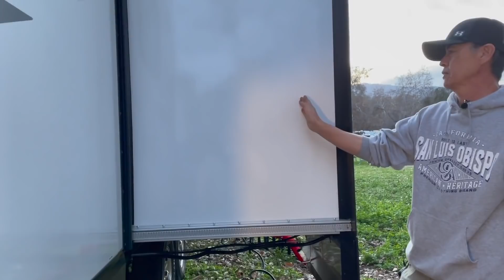14年房車旅遊玩家Michael 分享全新的房車和卡車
在營地和Michael相遇，他有14年房車旅遊經驗，我們一起來參觀他最近剛買全新的房車和卡車